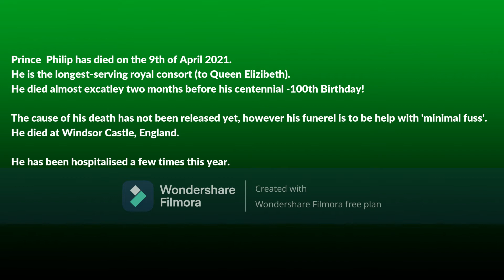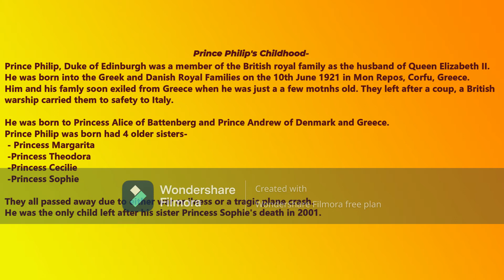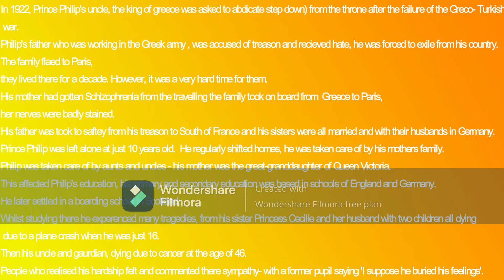The Incredible Journey Of Prince Philip